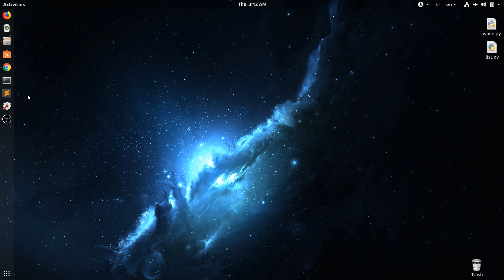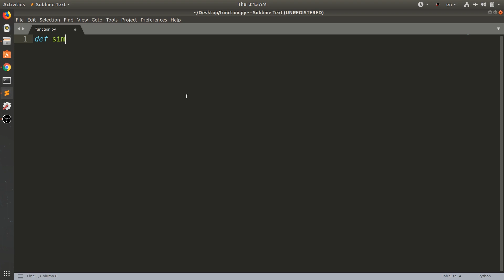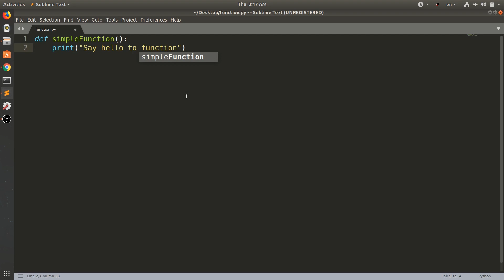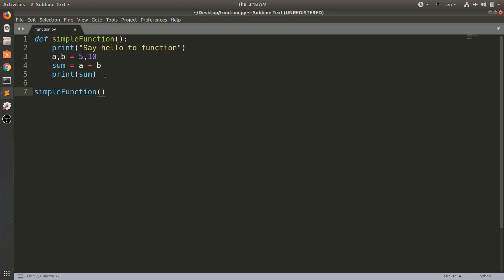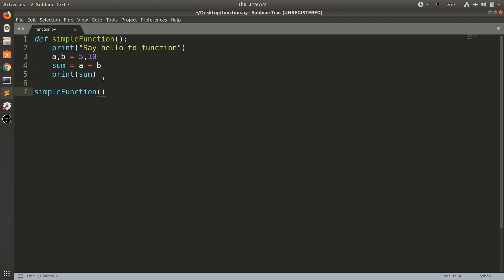7. Python Bangla Tutorial - Function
Learn Python in Bangla. This is a tutorials series in Bangla for Python programming beginners. Easiest and quickest way to learn python in Bengali. Teach yourself python. In this python classes, you will learn about functions in python 3. Bangla python ebook and pdf

বাংলা পাইথন টিউটোরিয়াল সিরিজ। এই সিরিজে আপনারা যারা প্রোগ্রামিং এ নতুন বা সবে শুরু করছেন তারা খুব সহজেই পাইথন শিখতে পারবেন। ডাটা সাইন্টিষ্ট বা আর্টিফিশিয়াল ইন্টেলিজেন্স ক্ষেত্রে পাইথন একটি অতন্ত গুরুত্বপূর্ণ ল্যাঙ্গুয়েজ! আজকে আমরা পাইথনে ফাংশন সম্পর্কে শিখব, এবং দেখব কিভাবে ফাংশন এর কোড লেখা শুরু করা যায়।

Programming এ ছোট খাট হেল্প বা কোথাও আটকালে আপনাদের সলুশান দেওয়ার চেষ্টা করি